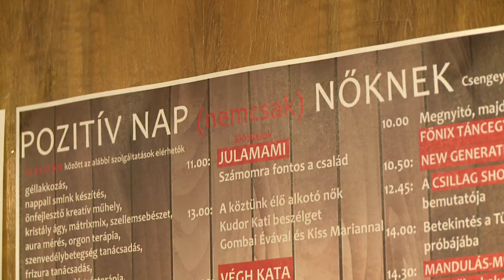Van segítség a gyászban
A programok, előadások mellett terapeutákkal is találkozhattak a közelmúltban a kulturális központban tartott pozitív nap résztvevői. Egyikük Monostori Marcsi transzperszonális pszichológus, légzésterapeuta és gyászcsoport vezető volt.